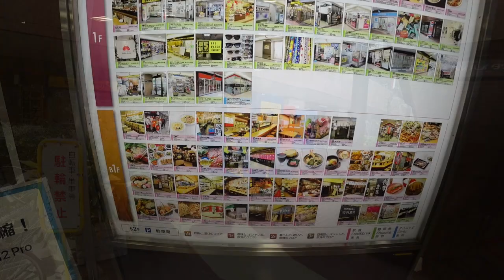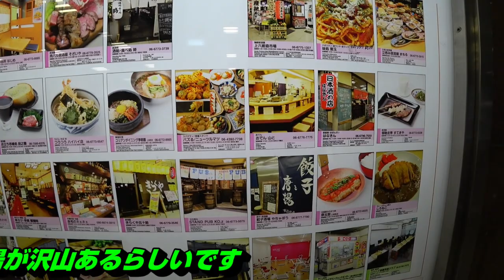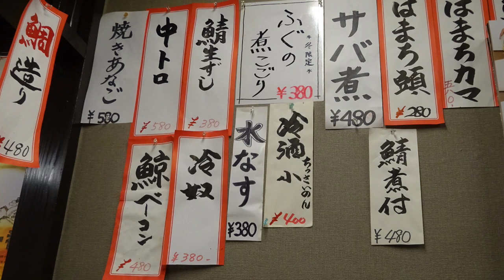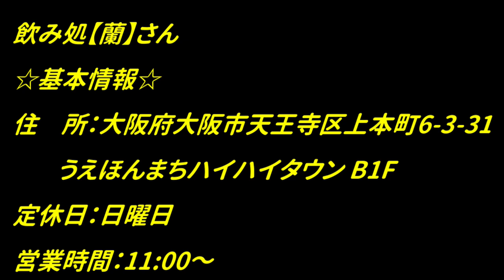手作りのおかずが沢山並んだ昼飲み出来る酒場！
※緊急事態宣言前の撮影です
飲み処【蘭】さん
☆基本情報☆
住　所：大阪府大阪市天王寺区上本町6-3-31
        うえほんまちハイハイタウン B1F
喫煙可
食べログはこちら